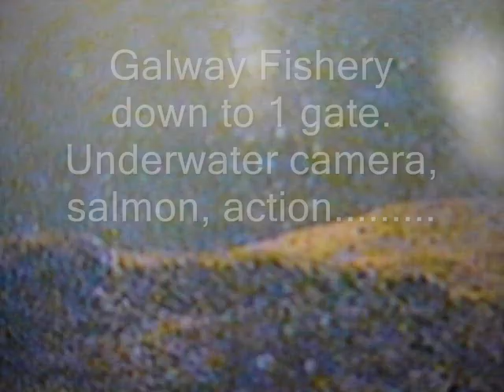Springers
As the water levels fall on the Corrib River flowing through Galway City an ideal chance for some Spring cleaning.
A new smolt trap thanks to OPW, the underwater camera re-installed and the sun shining - wonder what lies ahead for anglers in 2010?